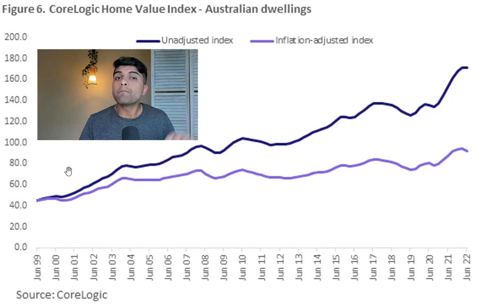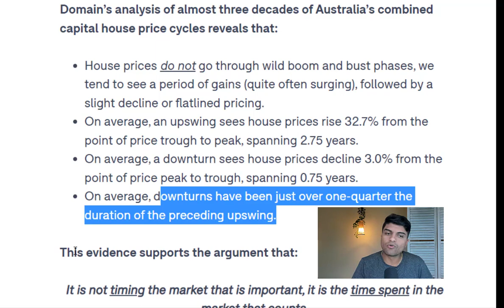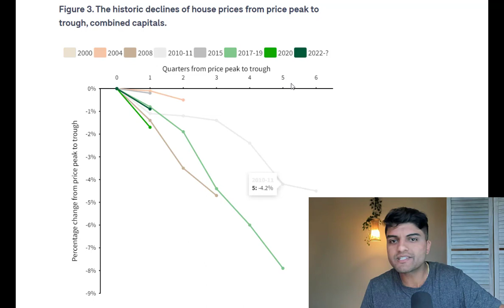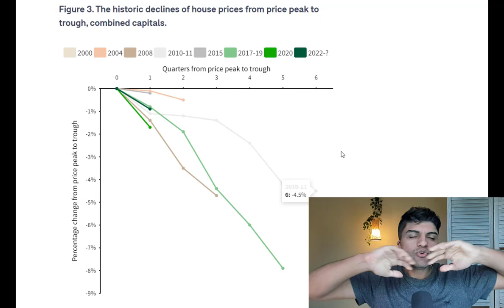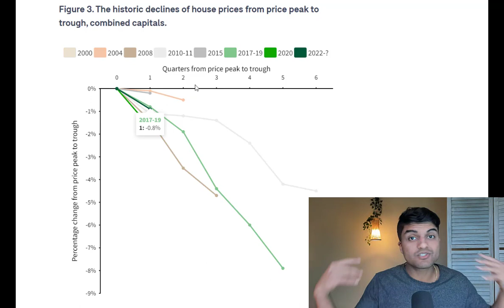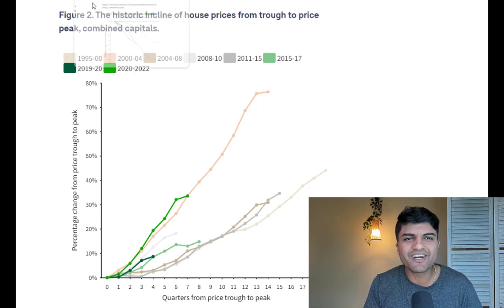When will the Housing Crash in Australia END? Australian Housing Market Outlook & Best Time To Buy!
I'm going to share with you the exact date I think the Australian Housing Crash will end.

And a BOOM will start again.

Of course, I could be wrong, but I have some data that tells some very interesting dates!

I'll also share the impact of inflation on house prices and it may surprise you...

0:00 - Intro
0:56 - Inflation index on Australian house prices.
2:25 - Downswings and Upswings in the property market.
4:18 - Historic Incline of house prices
7:04 - Historical Decline of house prices.
11:05 - Conclusion

📥 MESSAGE ME!